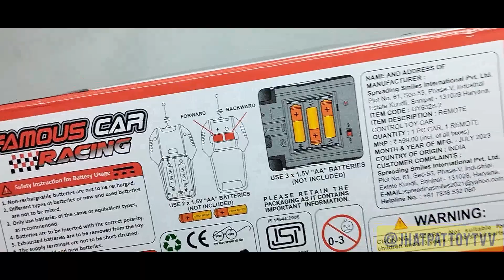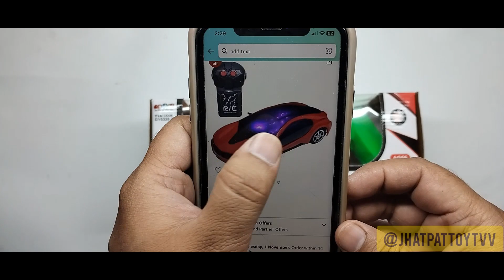RC car | Remote control RC car ₹239/- only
thank you for your my video

jelly ball gun | x shooter gun | soft dart gun gun jhatpattoytvv 2023

Global Craft 4Inch Multi Functional Rechargeable Battery USB Mini Fan Portable Comfort with 3 Speed Level (Multicolored) - GC121676